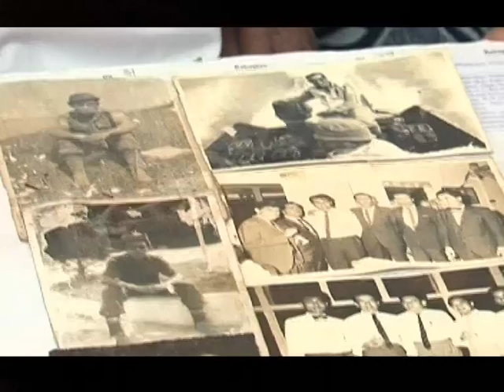komunis terlalu kejam saya bertempur 1949 Sarjan Abd Aziz Hitam